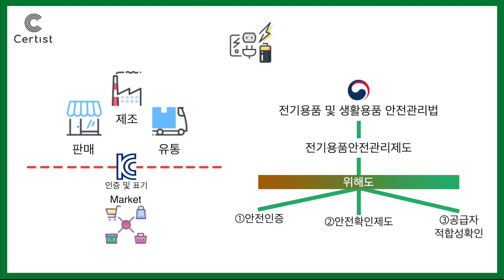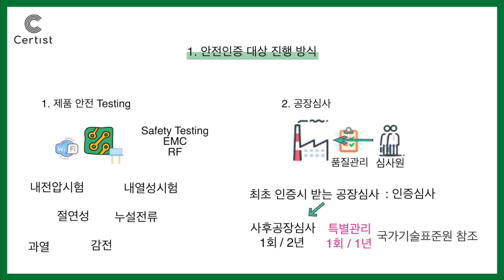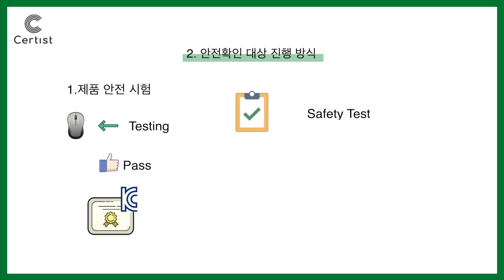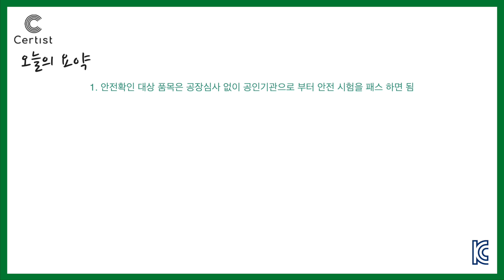3.KC 전기용품 안전확인 및 공급자 적합성제도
안녕하세요! 써티스트tv 입니다.
기업의 제품이 시장에 진출하기 전에 혹은 설계 단계부터 반드시 고려 되어야 하는
시험인증에 대해 정보를 제공 하려고합니다.

시험인증이 생소하고 어려운 스타트업이나 벤처기업 그리고 수출입을 하시는 직구, 온라인셀러 분들에게 도움이 되고자 합니다.

써티스트 시험인증 중개 플랫폼에서 진행 하신다면 시간과 비용을 절감 할 수 있을 것이라 확신합니다.